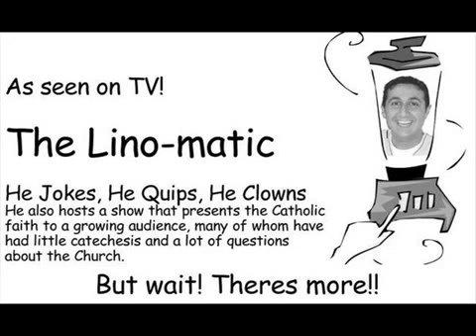The Catholic Guy Lino Rulli Song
Special Thanks to:
LinoRocks